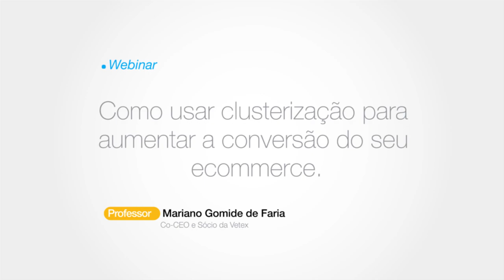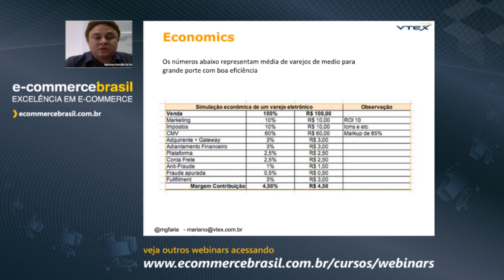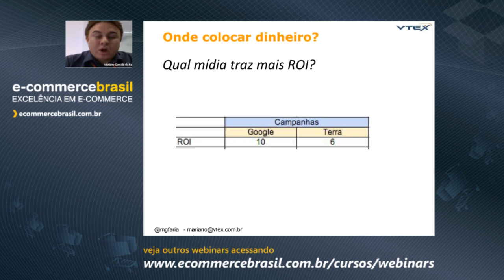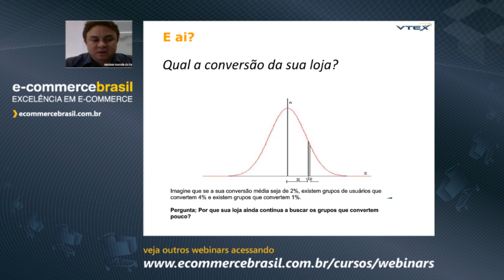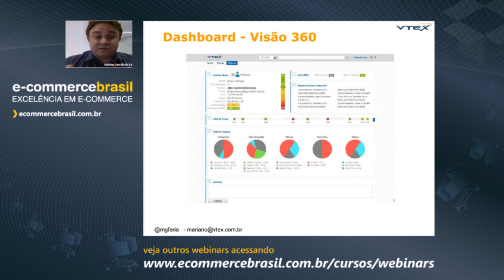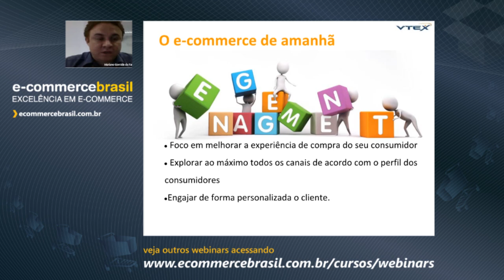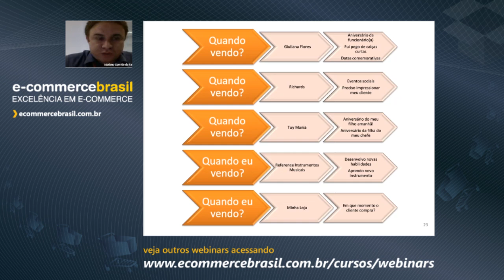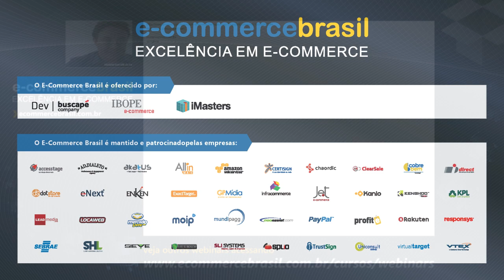Webinar: Como usar Clusterização para aumentar a conversão do seu e-commerce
Descrição:

Saiba como a clusterização e a gestão de campanha multicanal podem impactar diretamente nos resultados, aumentando o ROI do seu e-commerce.